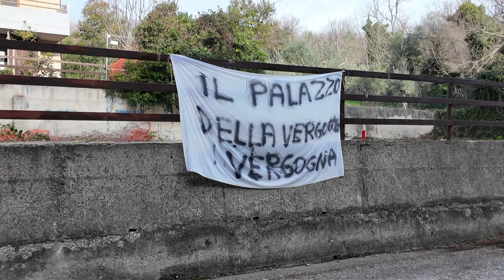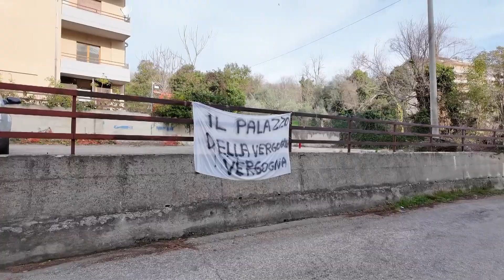Teramo, interrogazione di Calenda sulle case Ater - 07/03/2024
Servizi TG | Teramo, interrogazione di Calenda sulle case Ater | 07/03/2024